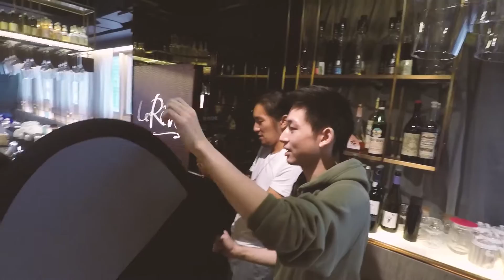Day 1 Short Film Shoot [VLOG #155]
woot. :)

Music
Autograf - Metaphysical (Daktyl Remix)
SODIRT & Mezzo - Waves